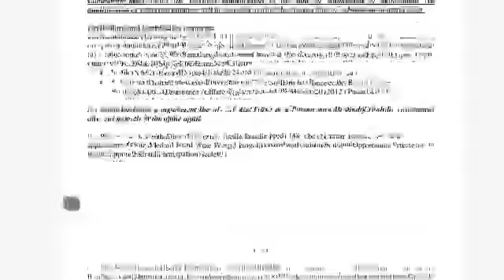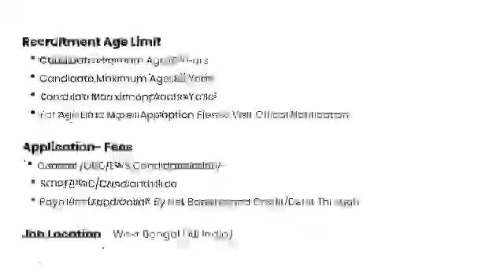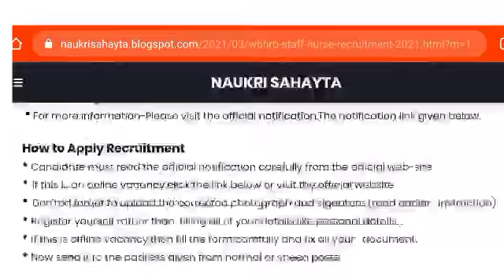Staff Nurse Vacacny 2021 || Nurse Vacancy 2021 || Staff Nurse Recruitemnt 2021 || Female Job Vacancy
female job vacancy 2021,

 female job, female job at home,

female jobs in chennai,

female jobs 2021,

 female jobs in hyderabad,

female job vacancy,

female jobs in dubai, female jobs in canada

 2021,national health mission assam recruitment 2021

 staff nurse,

staff nurse coaching,

 staff nurse exam papers in hindi,

staff nurse exam papers in gujarati,

sarkari naukri par marti thi ladki, sarkari naukri 2020, sarkari naukri ki hast rekha, sarkari naukri 2021, sarkari naukri pane ke upay, sarkari naukri

, sarkari naukri kaise paye, sarkari naukri song, sarkari naukri app, sarkari naukri ke fayde

staff nurse job vacancy 20201

,staff nurse job in canada,

staff nurse job in dubai,

staff nurse job in railway hospital,

staff nurse jobs in telangana 2021,

staff nurse job application,

staff nurse jobs in ap, staff nurse job vacancy 2021

govt jobs, govt jobs 2020,

govt job portal, govt jobs after 12th,